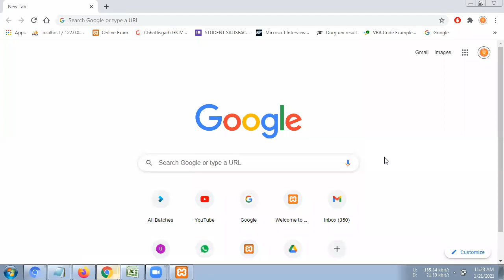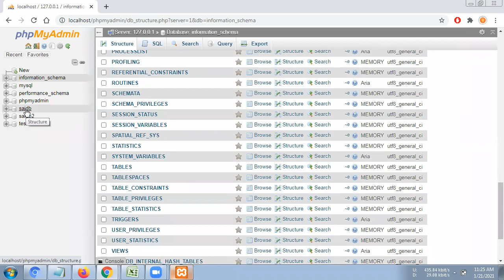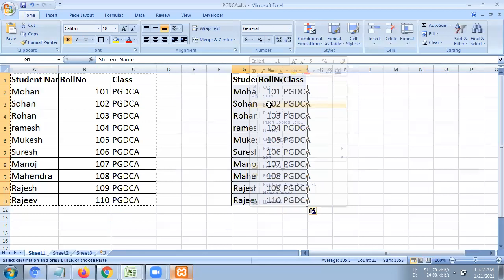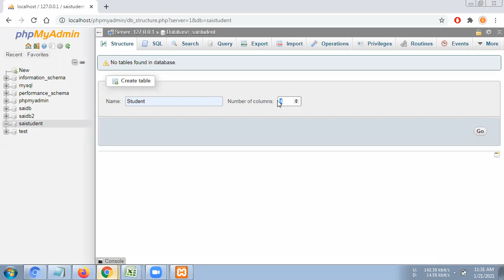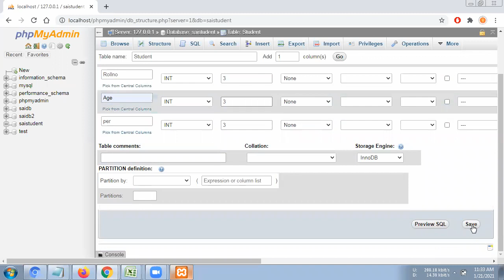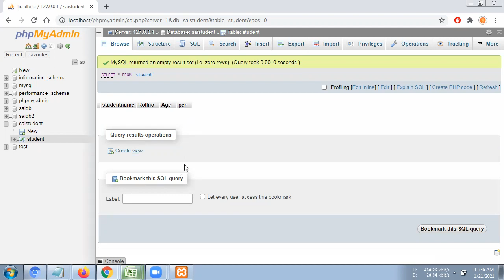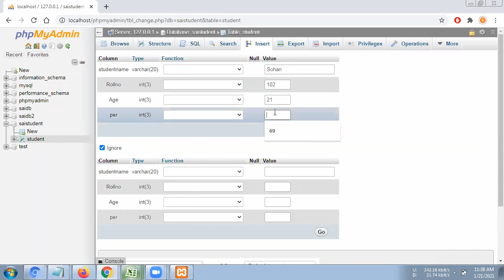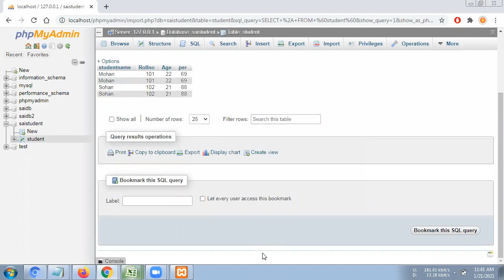Topic 021 Createing Database in My SQL